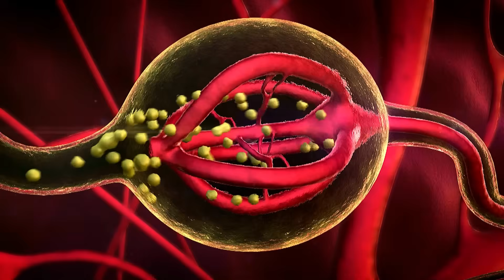Fix Your Hormones! Everything You Need To Know About Your Menstrual Cycle | Dr. Mindy Pelz